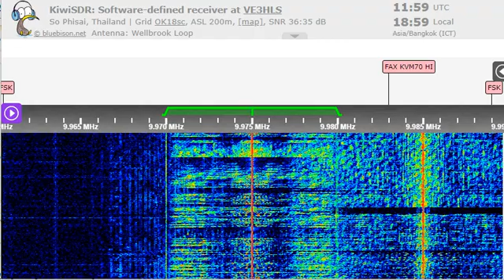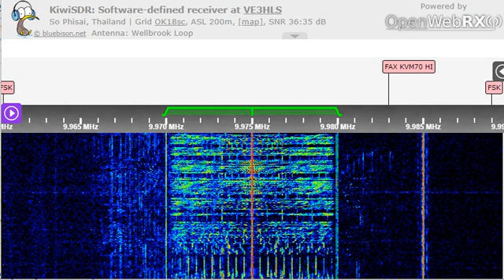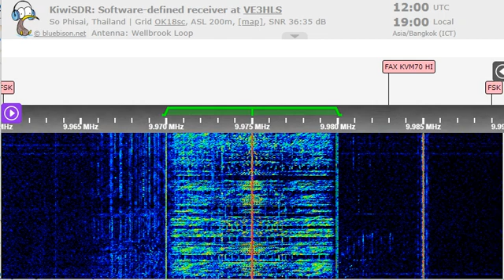04 09 2022 KTWR Trans World Radio Asia in Chinese to EaAs 1159 on 9975 Agana